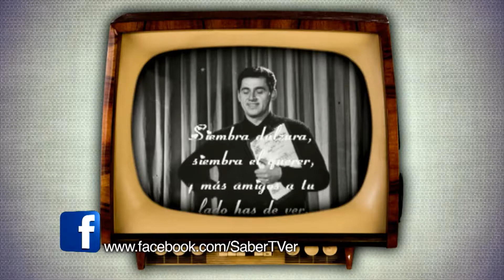¿Cómo surgió la televisión?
Capítulo 140. Nuevo Formato SaberTVer emitido en Teleantioquia. Agosto 30 de 2017